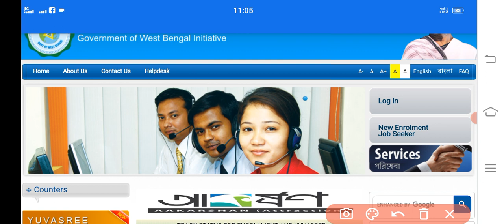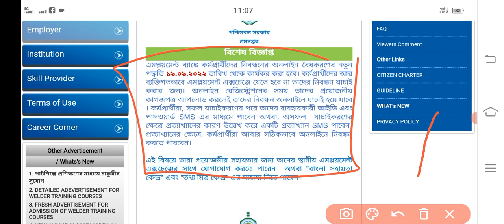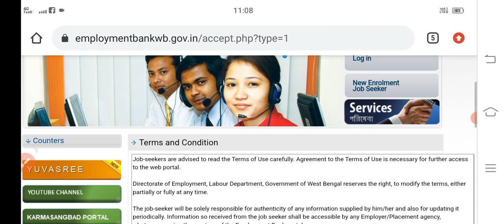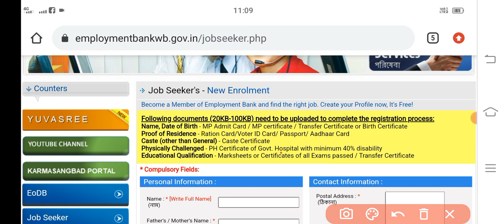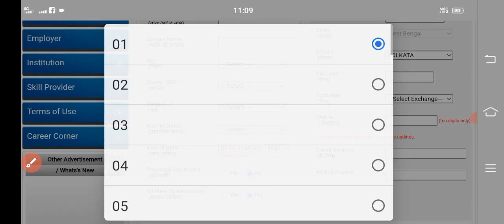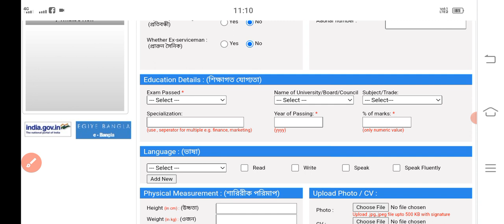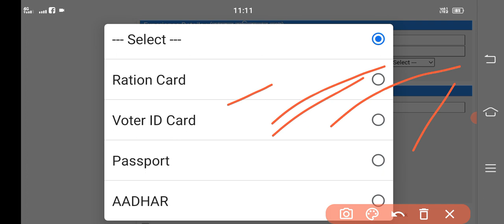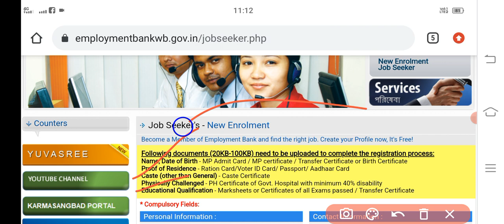Employment bank new apply online 2023 | Yuvashree form fill up online 2023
karmasangsthan paper
karmasangsthan today
10 pass job in West Bengal
12 pass job in West Bengal
iti jobs,
iti apprentice
Army recruitment
@bijoygongbazar @skr'sonlinneinformar